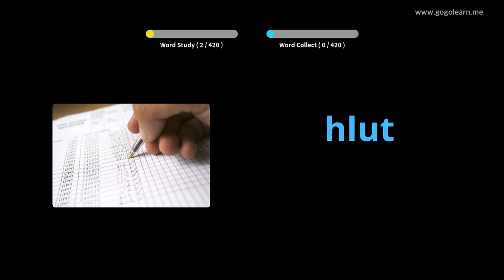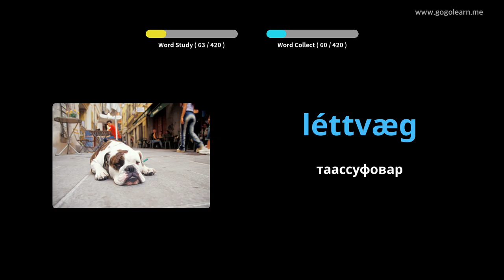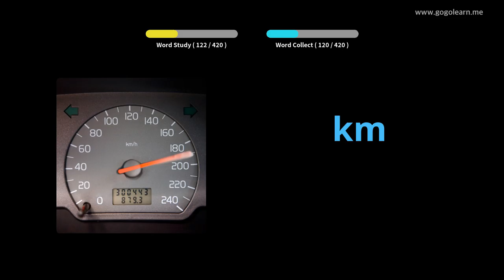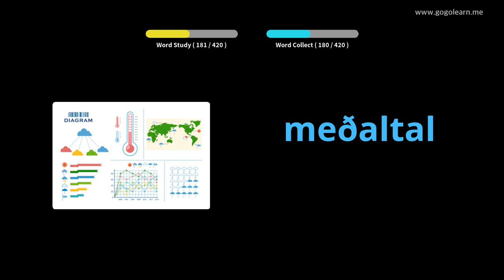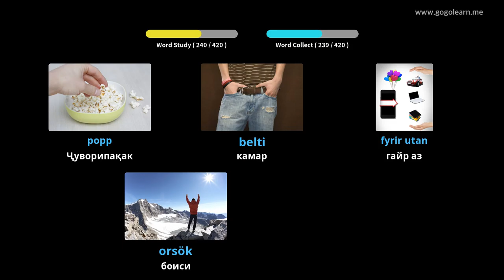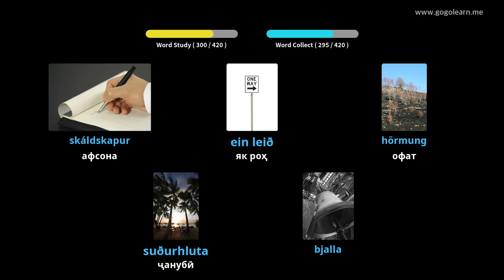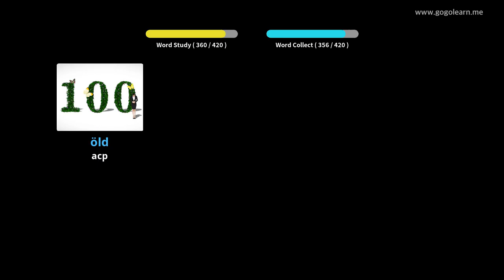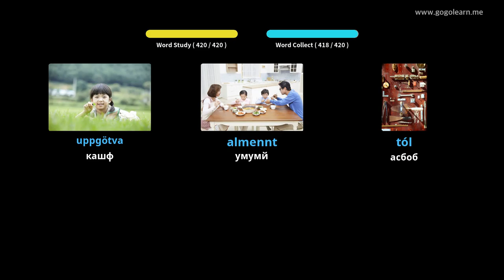Мактаби миёнаи вокалии Исландия 2 | Golearn